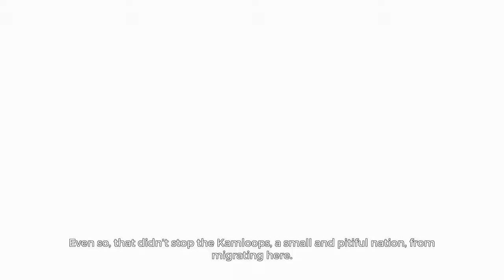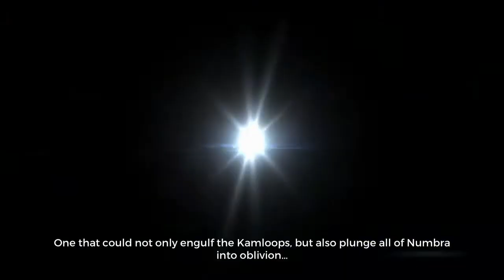Light Fall Nintendo Switch Gameplay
Gameplay of Light Fall on Nintendo Switch (no commentary).